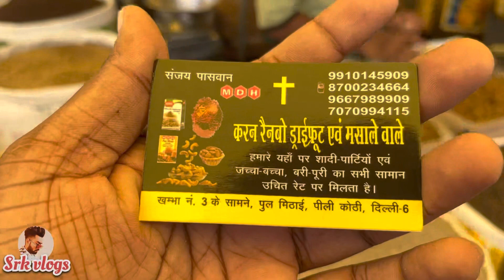Pili kothi Sadar Bazar dry fruit at wholesale price 🔥| cheapest dry market in Delhi | srk vlogs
I'm back again with another new interesting video about Pili kothi Sadar Bazar dry fruit at wholesale price | cheapest dry fruit market in Delhi …..

अपनी दुकान की विडियो बनवाने के लिए सम्पर्क करे..

pili kothi dry fruit
peeli kothi dry fruits
pili kothi market delhi
Sadar Bazar Pili kothi dry fruit market
Pili kothi Sadar Bazar dry fruit patri market

I N S T A G R A M  ➤@saifi_x07

_______________ ____Disclaimer__________________

______________ _____WARNING__________________

THIS VIDEO IS MADE ONLY FOR PURPOSE OF MARKET KNOWLEDGE YOUTUBE AND SRK VLOGS ARE NOT PROMOTING OR DEFAMING ANY BRAND IN ANY WAY. WE ARE NOT RESPONSIBLE FOR ANY PROFIT OR LOSS IN ANY CONDITION. PLEASE CHECK BEFORE BUYING GOODS ONLY YOU ARE RESPONSIBLE FOR YOUR PURCHASE.